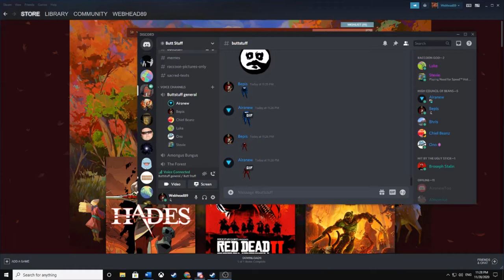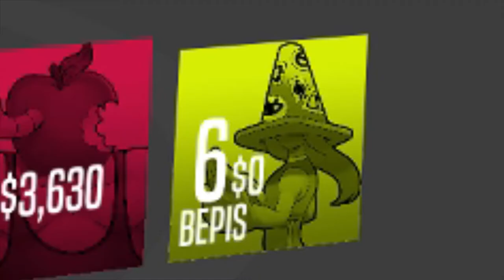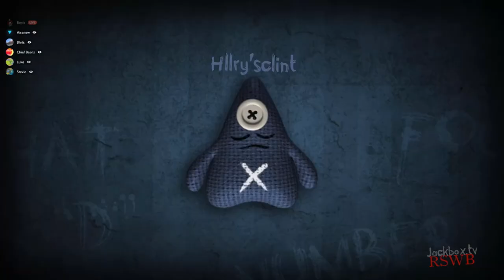High Council Plays: More jackbox games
Some talentless "artists" play a drawing game and then Stevie is befallen by bad RNG despite his efforts to just vibe, man. Laughter ensues.